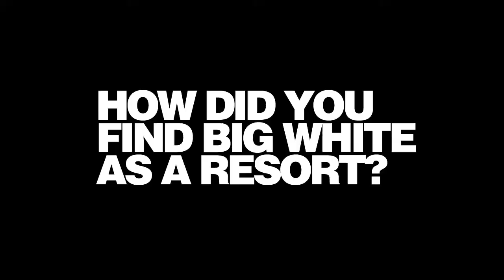Alice Green Testimonial | Ski Instructor Course Canada | NothinButSnow